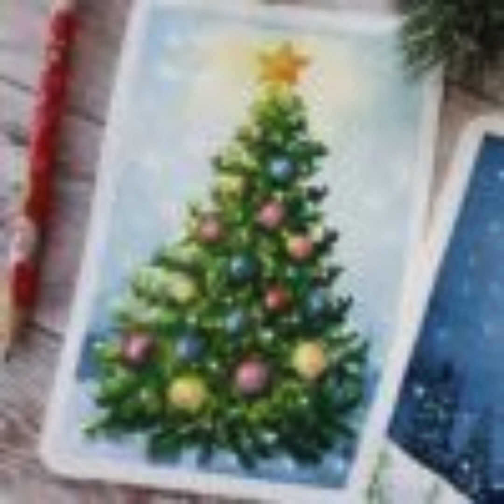Dj Feeling In Session (30 Años De Música)Vol3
Tracks List
1- Zentral – Que Idea ! (Remix)
2- Molella – Change (Kombact Mix)
3- DC-10 – Time To Jam
4- Tommynockers – War Horses (Original Mix)
5- Evidence – Get On Further (Don't Be Petarda)
6- Team D.J. Metro – Metro Vol IV - Metrobass
7- Central Rock – Energia
8- Datura Featuring Steve Strange – Fade To Grey (100-38 BisMixx)
9- The Beat Runners – Do It To Me, Babe (Run Run Mix)
10- Two Powers – Someone, Somewhere (Guitar Mix)
11- Logical – Critical
12- Saturnia – To The Moon (Original Mix)
13- DJ Peter – Terminal House Electronic's - Andale, Andale
14- Yes No Yes Feat. Max V – Keep Together (Apocalypse Mix)
15- Analogic – Go Back
16- Patty Dart – Frederick (D-Floorfiller Mix)
17- Endorian – Telescopic Probe (Satellite Version)
18- Dis-Cover – Never Let It Go (Exexperience Mix)
19- B.P.M. System – Vol. 2 - C'est Si Bon
20- Master Mind D.J. – It's A Party (Cross Mix)
21- Aldus Haza – I Love You (Shout Version)
22- Wienna – Fire On The Moon (Dance Remix)
23- Atlantis – Control Of The Universe (M&M's Mix)
24- Tommy B. Waters – Love (Without You) (Club Mix)
25- Klima – In Time (Movement Mix)
26- Eliminator II - G:Rillos (Rotterdam Leisure) (Mix 1)
27- P.T.B. – Tell Me Why (Power Mix)